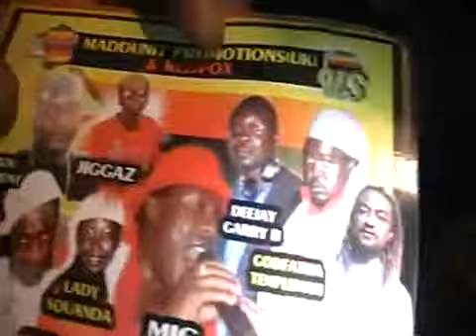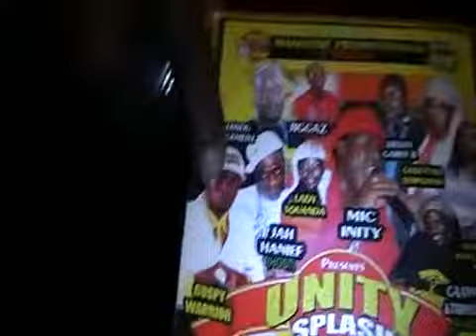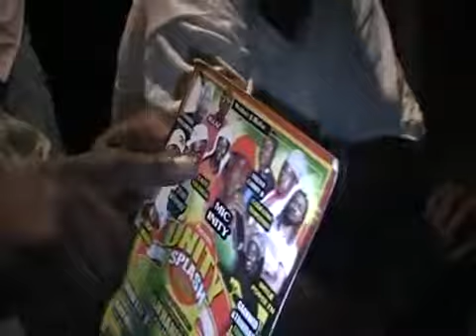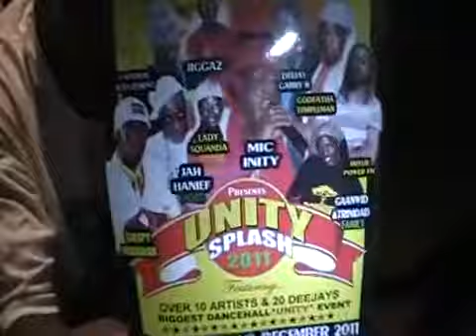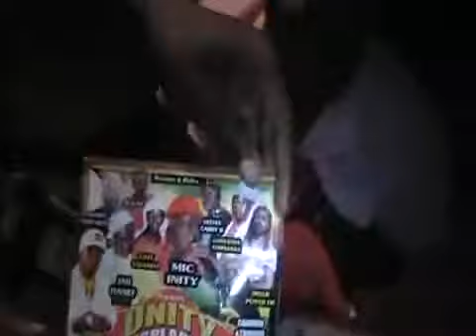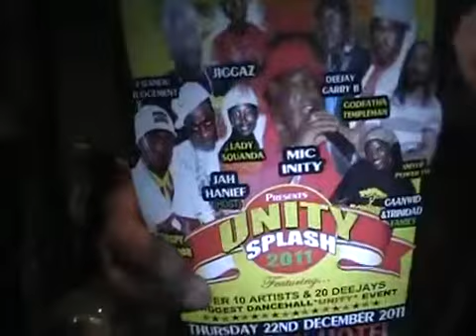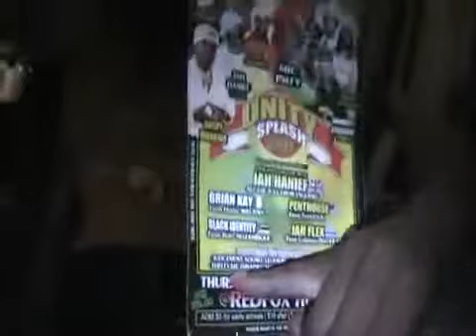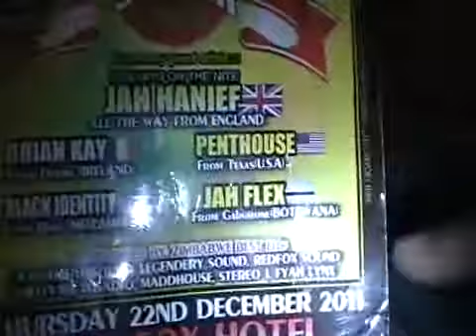Makhidho, Chibhabha & Crew Analizing Unity Splash 2011 Flyer @ Mhlanga Avenue Mbare Harare, Zimbabwe